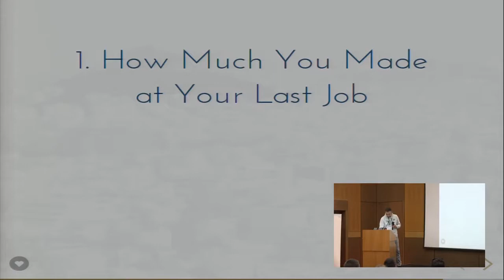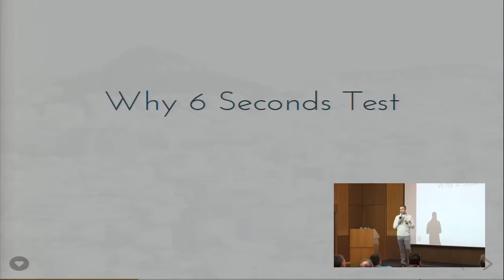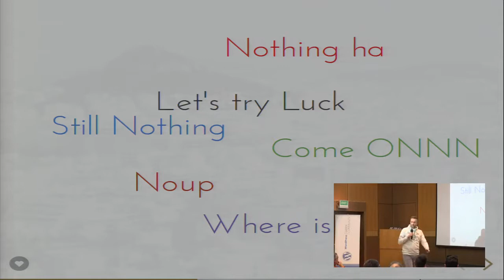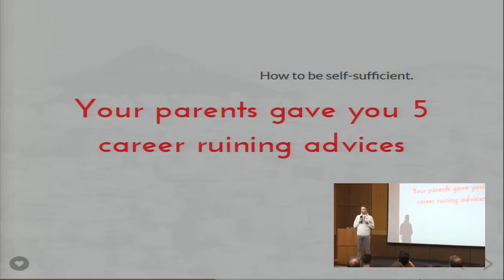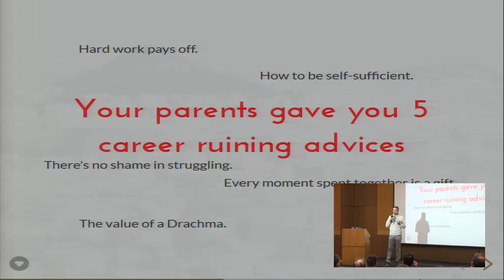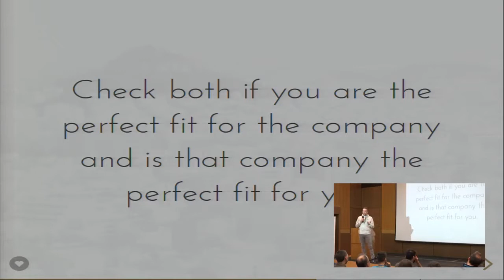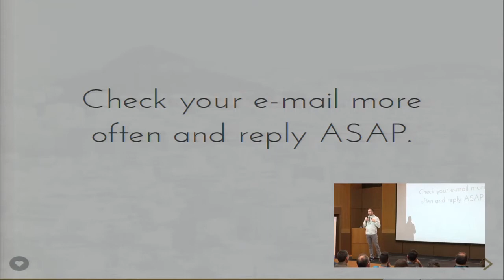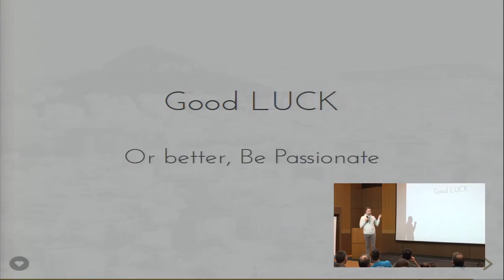Aleksandar Savkovic: How to hire the right person and how to be the right person for the job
Everything you need to know about recruiting, hiring and onboarding processes in WP oriented companies, how to select, test and onboard new employee and how to get advantage over other candidates if you are looking for a job.